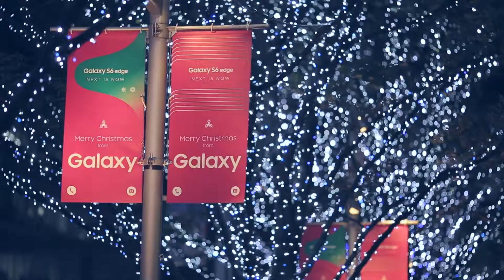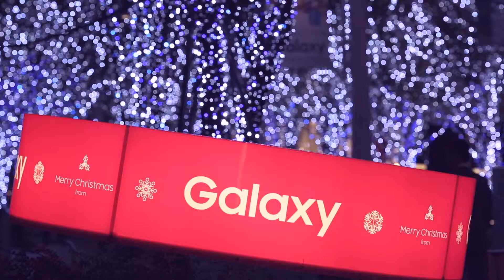Roppongi Christmas Lights Time Lapse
Look at the beautiful christmas lights, in the awesome Roppongi Time Lapse Video :) Enjoy!